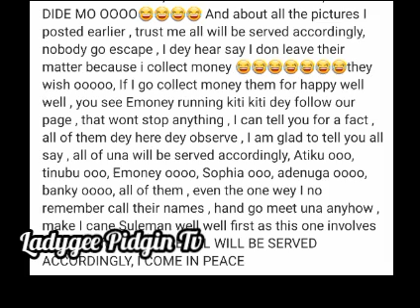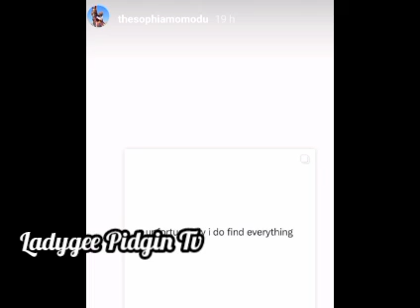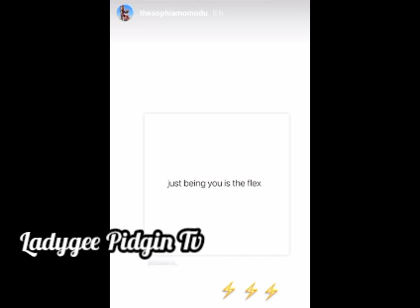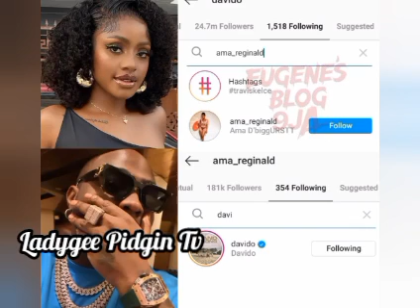Sophia Momodu Reacted To Gistlover 3$omə After Davido Reconcile With Vanessa And Ama Reginald